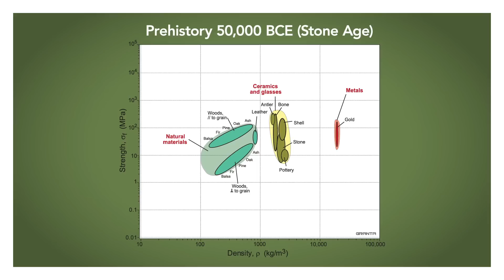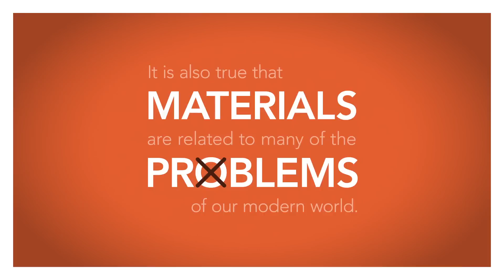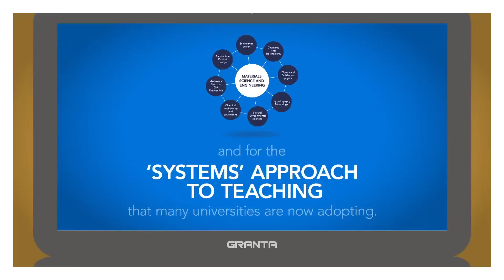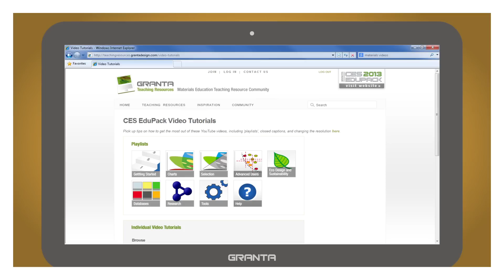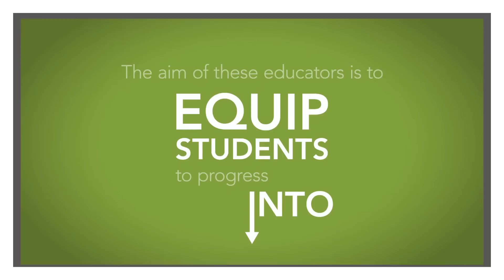Why is Materials Education important?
An overview of how Granta provides resources and support for anyone teaching materials or related topics across the full range of disciplines in engineering, science, and design.